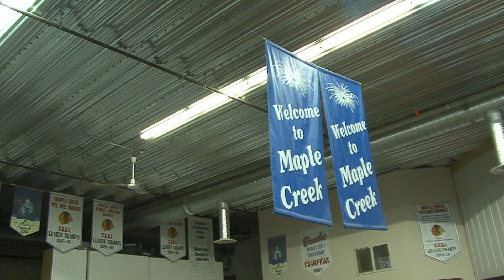Battle Of The Little Big Puck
This Hockey Game is truly "Maple Creek". Locals from the Nekaneet First Nation and locals from the ranching community play hockey against one another in this epic hockey game that has been thirty years running! The third period is well worth waiting for, as that is when the "cowboys" and the "Indians" finish the game in full cowboy gear or Pow Wow Regalia! Proceeds from this very colourful and fun event always go to a local charity.